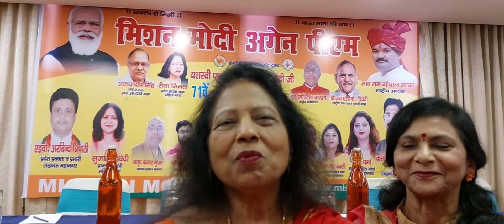jyoti kiran ratan Lucknow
modi ji birthday wishes